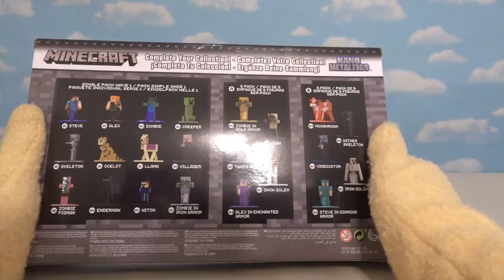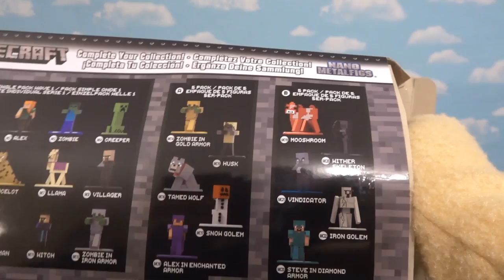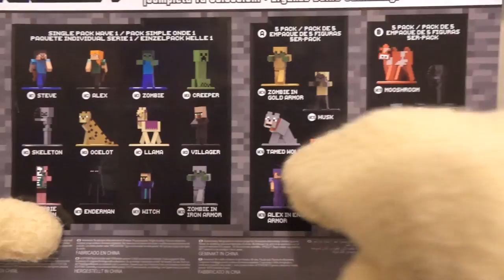MINECRAFT NEW Nano Metalfigs TOYS! Unboxing Overworld Action Figures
Checking out the brand new toy line of Minecraft Mini NANO Metalfigs Action Figures! We are Unboxing these awesome JADA Toys Overworld PlaySet figs!

Welcome to the Puppet Steve show, home of popular toy unboxings. We mix Toy Unboxings with stop motion, animations, stories, and guest hosts!